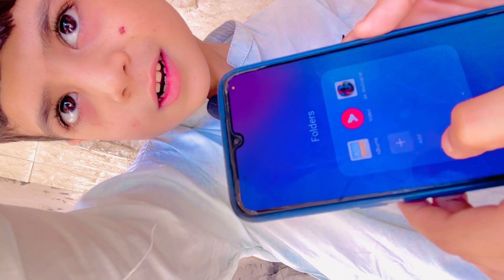Naughty Child شرارتی بچہ